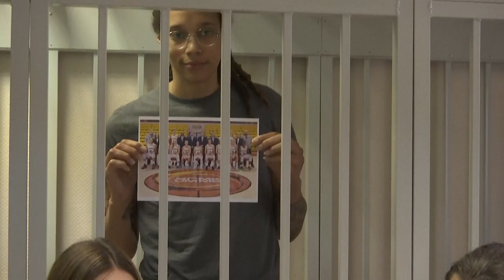Rusia libera a basquetbolista estadounidense gracias a un intercambio de prisioneros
La deportista y campeona olímpica, llevaba nueve meses detenida en Rusia y que ingresó con un vapeador y un líquido que contenía cannabis, sustancia prohibida en Rusia.